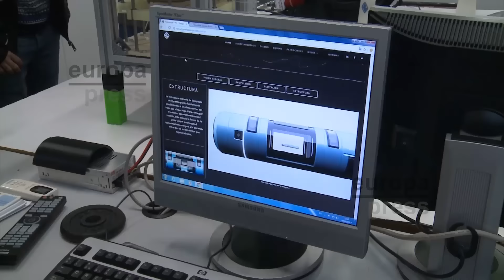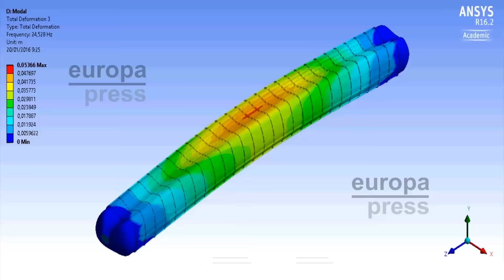Hyperloop UPV, el tren supersónico del futuro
El equipo de estudiantes de la Universitat Politécnica de Valencia (UPV) viajarán a Madrid para desarrollar su revolucionario tren supersónico de levitación magnética capaz de transportar a 30 pasajeros a 1.000 km/h con energías renovables, que fue galardonado  con el primer premio mundial al Mejor Diseño y Mejor Subsistema de Propulsión de entre 300 universidades de todo el mundo.